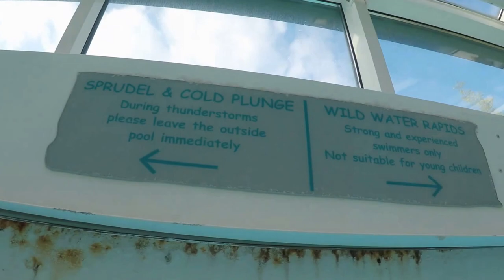Center Parcs 2015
The GoPro goes to Centre Parcs, along with 9 friends in 2 woodland lodges... what could go wrong?